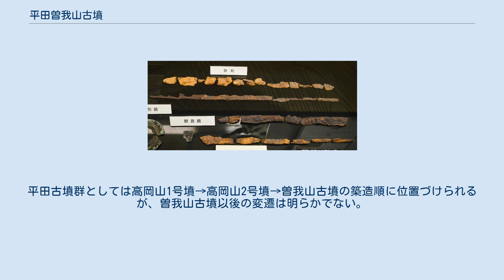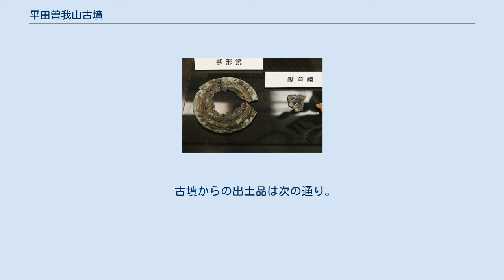平田曽我山古墳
平田曽我山古墳（ひらたそがやまこふん、平田曾我山古墳）は、高知県宿毛市平田町戸内にある古墳。
形状は一説に前方後円墳。
宿毛市指定史跡に指定され、出土品は宿毛市指定保護有形文化財に指定されている。
 前方後円墳とすれば高知県唯一になるが、現在では墳丘はほぼ失われている。
 高知県西部、平田川左岸の標高約20メートルの丘陵端に築造された古墳である。
平田川対岸には古墳時代前期の直径約18メートルの円墳2基（高岡山古墳群）も知られ、本古墳はそれらとともに平田古墳群を形成する。
1948年（昭和23年）の平田中学校建設工事に際する銅鏡等の出土により発見されたもので、発見以前には「曽我山」という丘上に曽我神社が祀られ、その社殿東に円丘がある状態であったという。
しかし発見時にはすでに工事のため大部分が削り取られた状態で、現在ではほぼ消滅している。
 墳形は一説に前方後円形とされるが、否定的な見解も強い。
墳丘長は推定復元で110メートル（別説では60メートル）。
主体部の埋葬施設はすでに失われており、発見時には石室はなく木棺が存在したと伝わるが、粘土槨か木炭槨か等の詳細は不明。
出土遺物としては、銅鏡・鉄剣・土師器がある。
 この平田曽我山古墳は、古墳時代中期の5世紀前半頃の築造と推定される。
平田古墳群としては高岡山1号墳→高岡山2号墳→曽我山古墳の築造順に位置づけられるが、曽我山古墳以後の変遷は明らかでない。
被葬者については、本古墳が幡多地域を代表する古墳であることから、初代波多国造の天韓襲命（あめのからそのみこと）に推定する説がある。
なお、高知県では前期・中期古墳は波多国造の領域（高知県西部）のみに分布し、後期古墳を主とする都佐国造の領域（高知県中部・東部）ではほぼ見られないことから、ヤマト王権への服属は幡多地域から始まったと推測する説がある。
 1957年（昭和32年）に古墳域は宿毛市指定史跡に、出土品は宿毛市指定保護有形文化財に指定されている。
 古墳からの出土品は次の通り。
 現在では出土品は宿毛市立宿毛歴史館（宿毛市中央）で保管・展示されている。
 所在地 関連施設 周辺